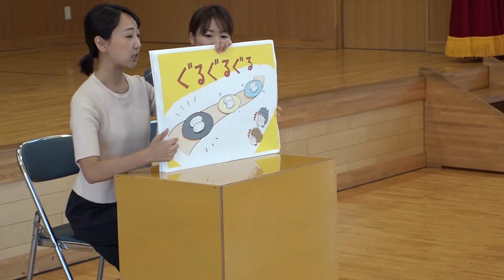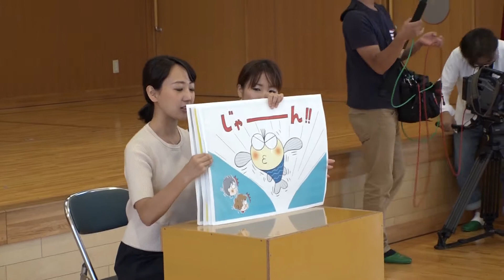うみのまんまるえがお 紙芝居 読みきかせ in 双葉第二幼稚園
撮影協力：海と日本プロジェクト in ふくしま